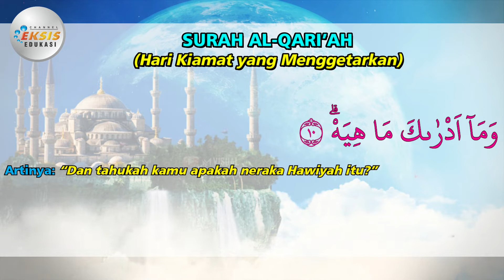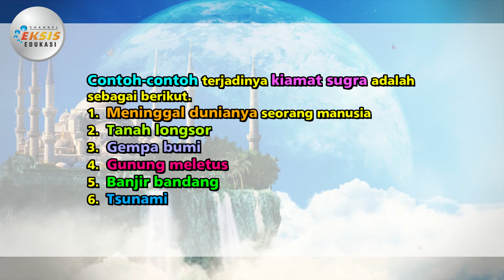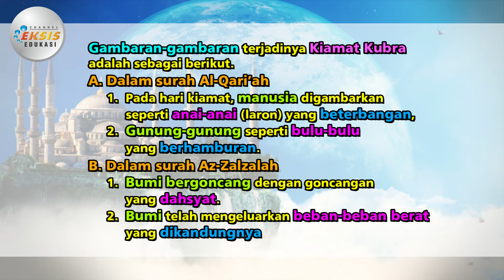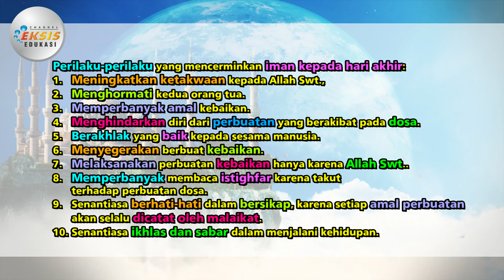Iman kepada Hari Akhir - Pend. Agama Islam & Budi Pekerti (PAIdB) Kelas 6 Semester 1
Materi mengenai "Iman kepada Hari Akhir" ini terdapat dalam:
Mata Pelajaran: Pendidikan Agama Islam dan Budi Pekerti 6
Semester 1

Credit:
Performer: Riza Rey Siska
Konsep Video: Ana Ulfatun Khoeriyah
Editing Video: Dwi Supriyadi

Terima kasih.